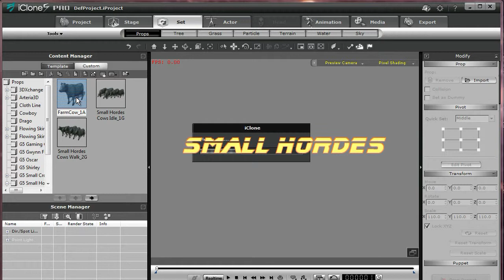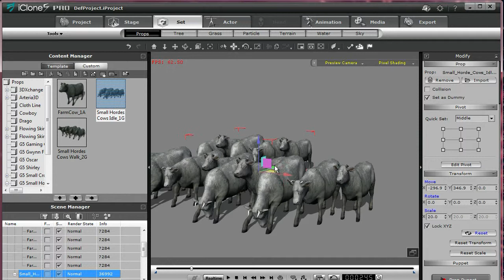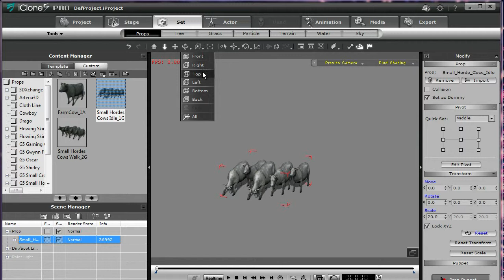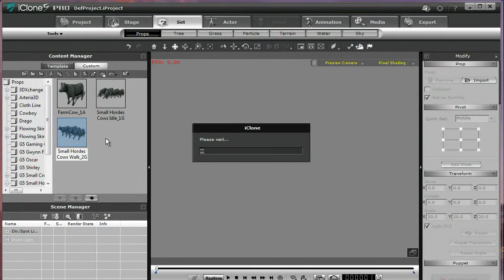A Demonstration of Bigboss's Small Hordes Cow Cattle for iClone using Arteria3D Cows.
Bigboss is extremely proud to announce the arrival of a new and original line of products for iClone called "Small Hordes".

This is the Cow Cattle Small Horde by Bigboss.

Just like Small Crowds, Small Hordes are a revolutionary new concept whereby Bigboss has converted Animal Models from Arteria3D into iClone Props with embedded animations. As animated Props, you can easily multiply the Animals in your scene just like you would do for normal Props and benefit from the fact that cloned object instances share common resources thus allowing you to pack a very large number of animated Characters in your scene. Furthermore, each Animal uses a very small polygon count while maintaining excellent visual quality for  close-up shots. You can even use the iClone "Multi-Duplicate" tool to clone your Animal along a vector or circular path and edit the applied animations on the timeline to add randomness to each character move. Another interesting trick is to attach all your Animals to a dummy Prop and have the prop follow a iPath during animation !